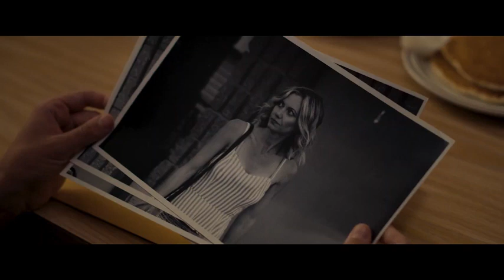LaRoy, Texas (Official Trailer) لاروی تگزاس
new trailer new teaser# new movie new serie upcoming series latest trailers
Genres :
Comedy، Crime، Thriller
Release date :
Countries of origin :
United States، France